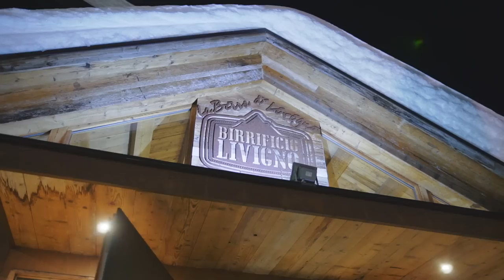Livigno: Exploring the Italian Alps, Italy [skiing in Italy guide]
Known as the Little Tibet of Italy, this Livigno guide covers everything you need to know about the charming town in the Italian Alps.

Hidden away in the Italian Alps, a stone’s throw from Switzerland you’ll find the beautiful town and ski resort of Livigno, where ‘the snow never ends’.

Skiing in Italy is nothing new, however, in the province of Sondrio, Italy at 1816 metres above sea level, Livigno is a relatively new resort in a natural valley surrounded by untouched forests and stunning snow-capped mountains.

This was to be our home for the next few days, experiencing the array of activities, soaking up the vibe and exploring the food and drink culture of Livigno.

If you plan to spend winter in the Alps, Livigno resort has it all, a snow paradise with long winters and plenty of sunshine. You’ll never want to leave Italy’s “Little Tibet”.

Travel Dudes
For Travelers, By Travelers!